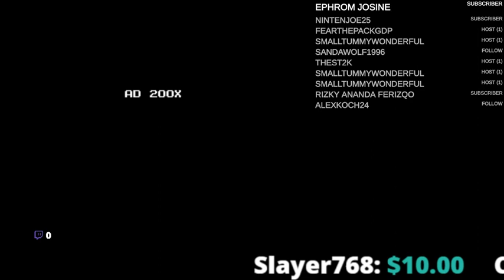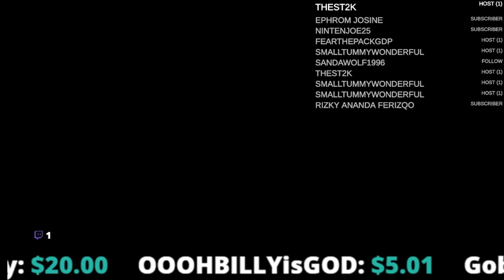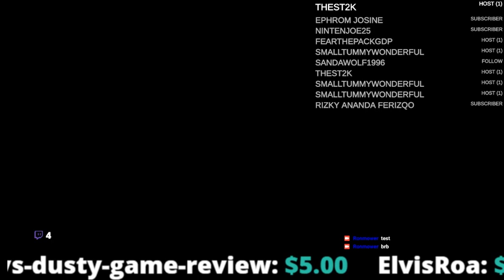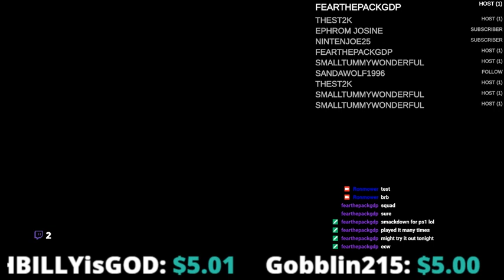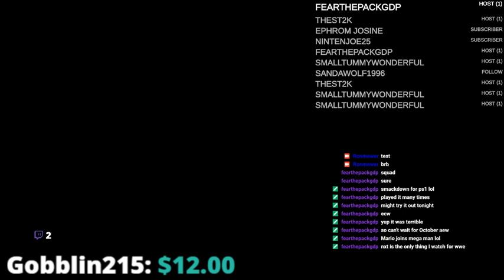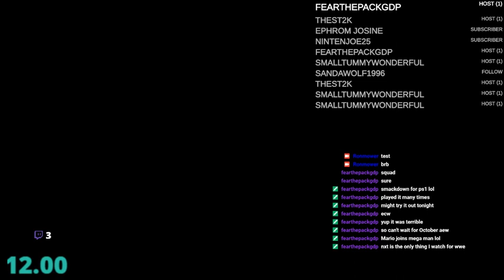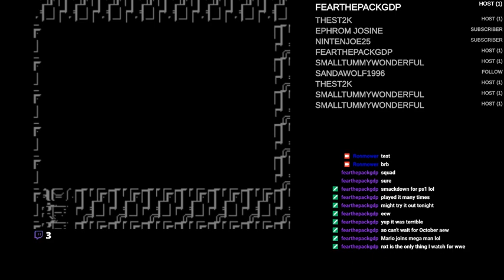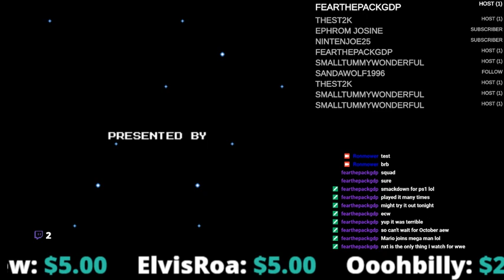Mega Man 4 (NES) Twitch Stream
Check out the live stream I did on Twitch of Mega Man 4 for the NES!